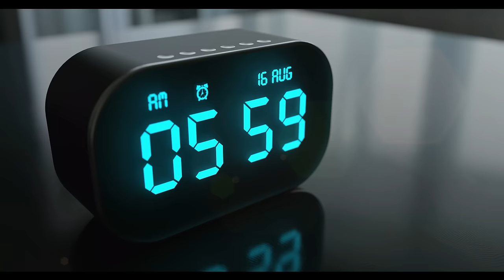BreathTaking! [Official Music Video] Lional John Peter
The official music video of Lional John Peter - BreathTaking!

Performed By: Lional John Peter
Music Producer: HoneyBlaze
Executive Producer: Lional John Peter
Mix & Mastering: HoneyBlaze
Artworks & VFX: ARIIMAXStudios

-- | LYRICS |--

If I lost the moon in the sky
I just have your smile so don't care
If I lost the sun in the sky
I just have your anger so don't care

No need of rainbow
I have your eyebrow hmmmm
No need of waterfall on me
So cool when your hair falls

Oh! She is perfect
Even when her hair imperfect
She is glory even
When the light is so blurry
She is shiny now
Sun needs some sunglasses
Her speech is like humming
Oh! No! I am in terrible jealous

I am in need of oxygen
Need some water and glycogen
Baby after seeing your eyes
All world beauties are just lies

Priceless time and the moments
I had with you and your presence
My nonsense talks you listened
You touched my heart but no one

Hey Angel ask me anything
I bring to your feet
How hard or how far
No matter my sweet, my baby
Every moment of your life
I build as worth as you like
Want to start my everyday with
Your beauty like sunray

At Noon shines
Ghost Chilli
Furnace fire
Volcano
Lava all
Failed right now
Before your cute anger

You are spectacular
You are made of something special
You are breathtaking
You are perfectly perfect